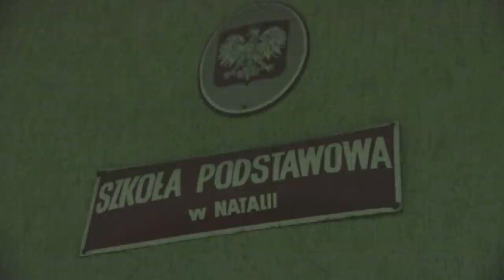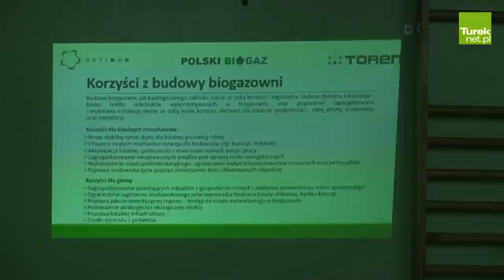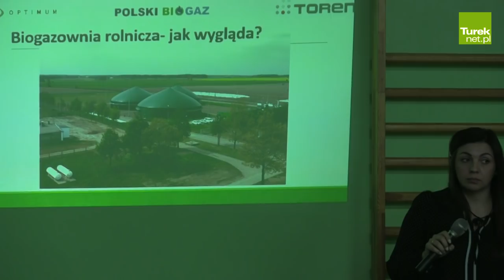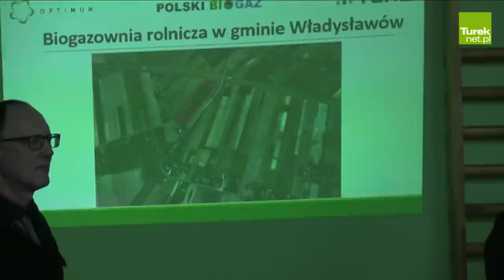Gm. Władysławów: Gorąca dyskusja w sprawie biogazowni w Leonii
W Natalii i Leonii – wsiach w gminie Władysławów, położonych nieopodal autostrady A2 – zawrzało. Powodem oburzenia, narastającego wśród mieszkańców, były plany utworzenia biogazowni. By rozwiać wszelkie wątpliwości co do tejże inwestycji, w dniu 7 lutego w Szkole Podstawowej w Natalii zorganizowano specjalne spotkanie. Choć w trakcie zebrania prezentowano rozmaite argumenty, przemawiające za budową inwestycji, to jednak mieszkańcy pozostali niewzruszeni i powiedzieli jasno, że nie mają zamiaru wybierać się na wycieczki w celu oglądania istniejących już biogazowni, zasięgać opinii w innych gminach itp. Wójt Zając usłyszał za to, iż samorządowcy i inwestorzy mają po prostu dać sobie spokój z tematem ulokowania biogazowni w Leonii, bo zgody mieszkańców nigdy na to nie było i nie będzie.